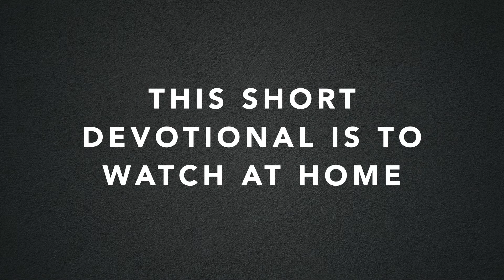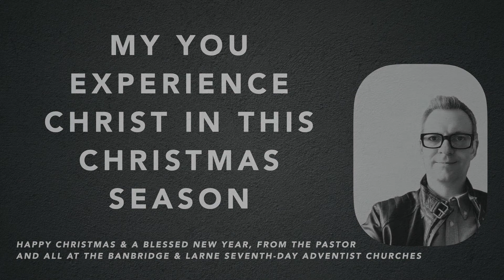Boxing Day Devotional